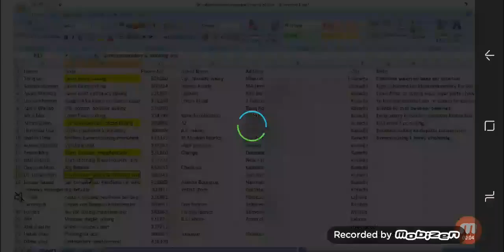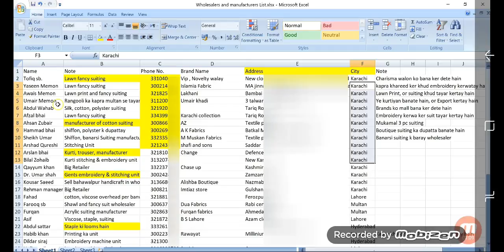Embroidered White Dupatta | Multi Work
Embroidered White Dupatta